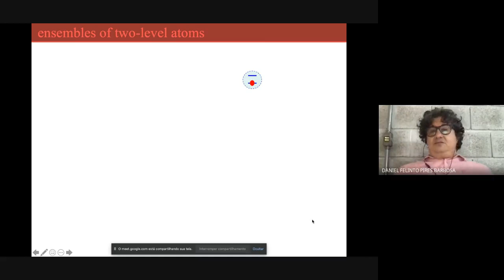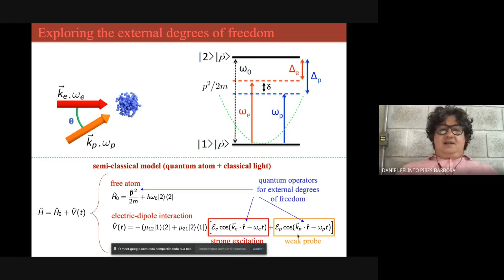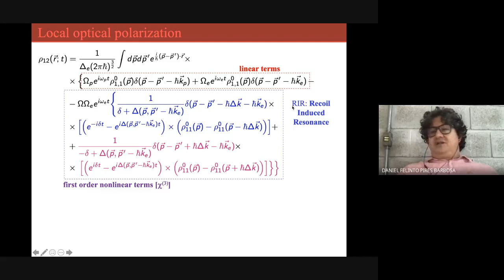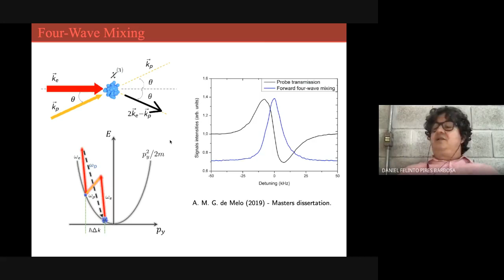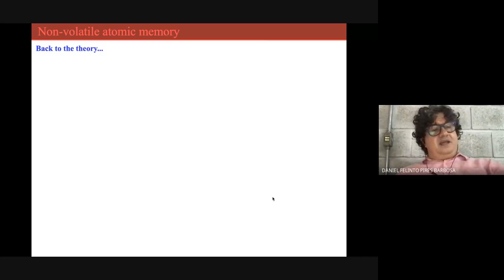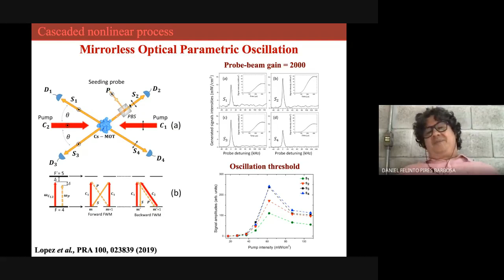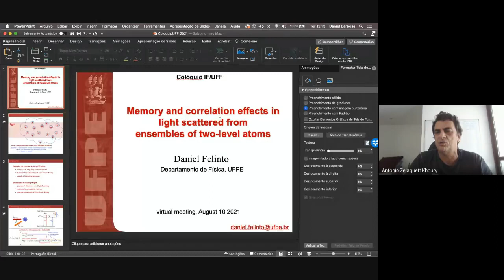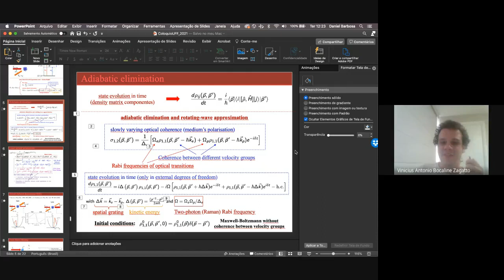Colóquio Daniel Felinto - 10.08.2021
Memory and correlation effects in light scattered from ensembles of two-level atoms

Daniel Felinto,
Universidade Federal de Pernambuco

Resumo: Ensembles of pure two-level atoms excited by light represent one of the simplest models for many different systems. Here I present recent theoretical and experimental results of our group investigating fundamental aspects of this system that could be of interest for applications in quantum information. The first part discusses the role of the external degrees of freedom to store information in a robust and non- volatile way. We provide a detailed theoretical model for the memory that explains the core aspects of our experimental data and connects the memory to a cascade of nonlinear processes that can be used to couple light emitted in different directions. In the second part of the colloquium, I discuss this memory effect on the spontaneous scattering of light at very low light levels, connecting it to classical models for thermal light. Finally, we report the observation of quantum correlations for light continuously scattered from the ensemble of two-level atoms in a four-wave mixing configuration. This new observation reveals robust nonclassical correlations, at relatively mundane situations, prevailing over the unfiltered background of linearly scattered light.